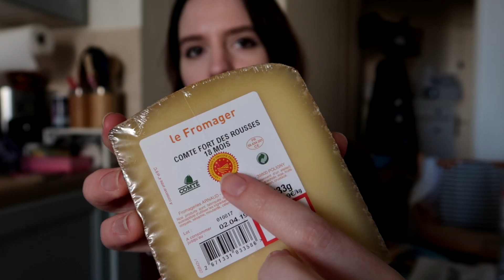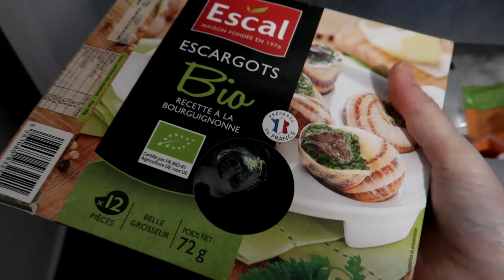🇨🇵ПРОДУКТЫ В МОЕМ ХОЛОДИЛЬНИКЕ, РЕЦЕПТ И МАГНОЛИИ!♥️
Еще больше города П и Франции у меня в Instagram - @maria.massot (:
хх Маша